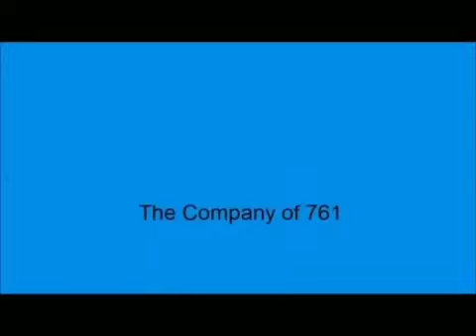Magic Monkey Productions Logo (2012)